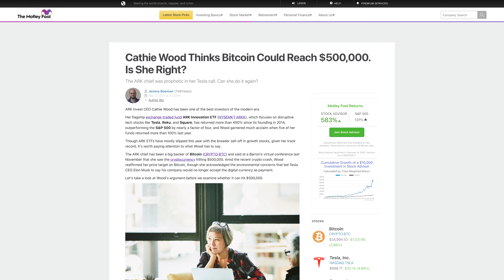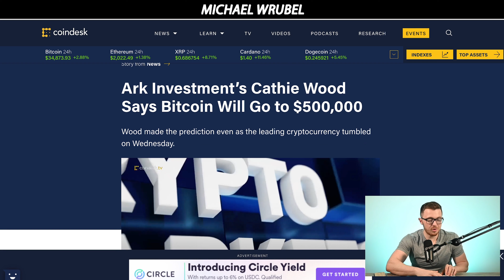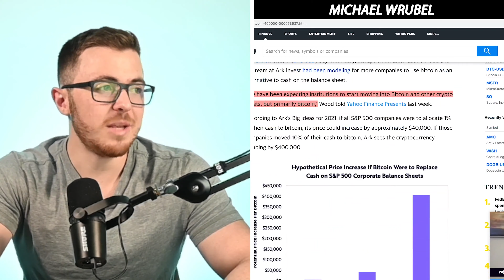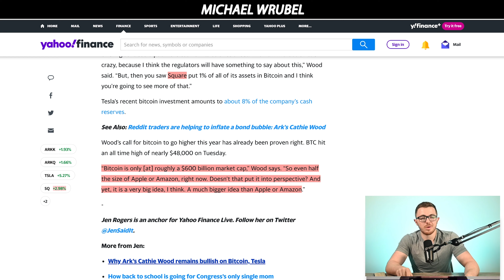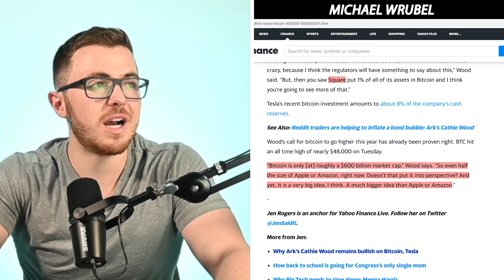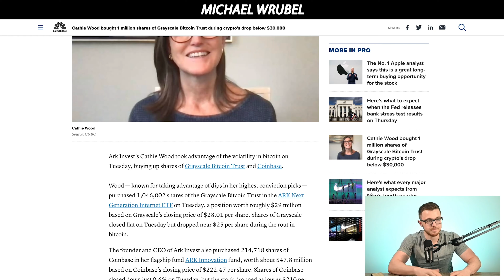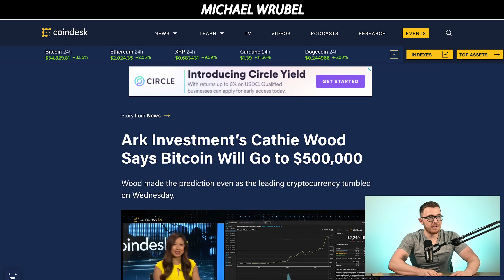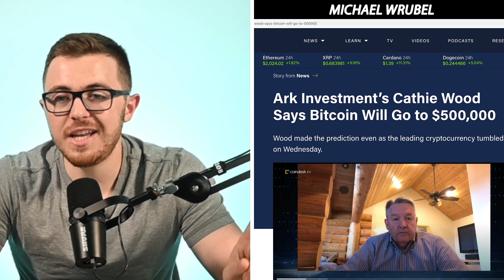BITCOIN To $500K - Cathie Wood LOADS UP on Bitcoin (again)